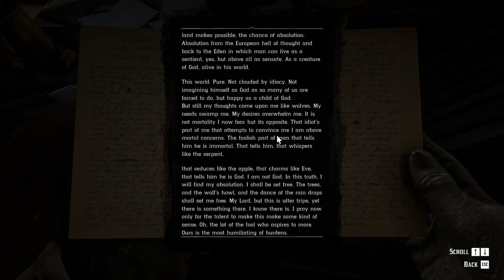Red Dead Redemption 2 Stranger Mission - The American Inferno, Burnt Out